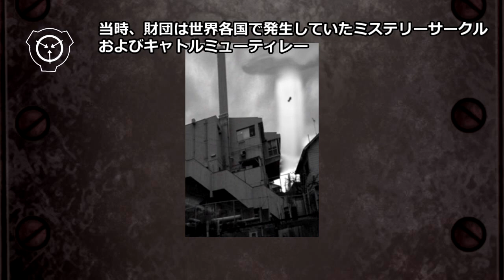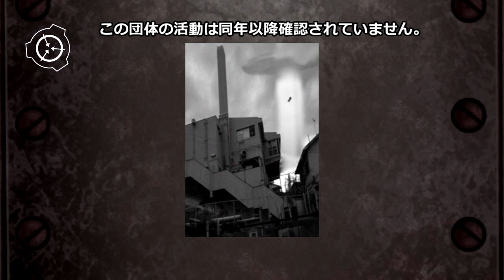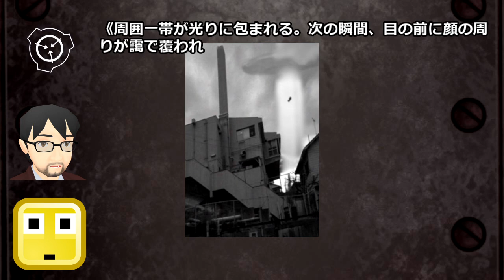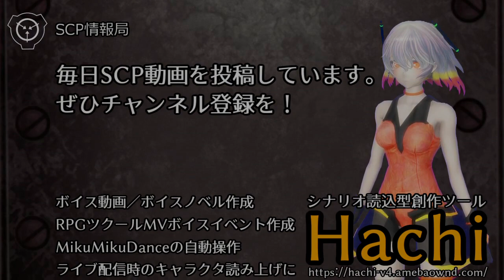【怪異103】SCP-1910-JP - UFOラーメン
SCP-1910-JP - UFOラーメン